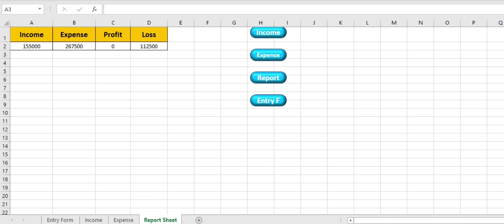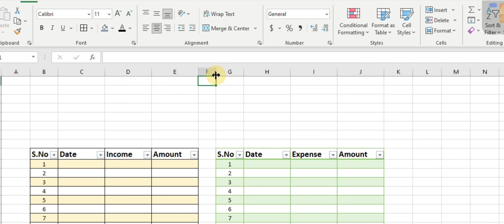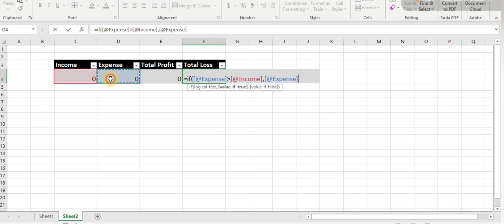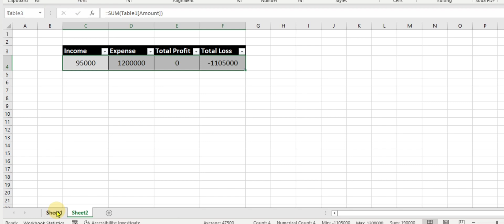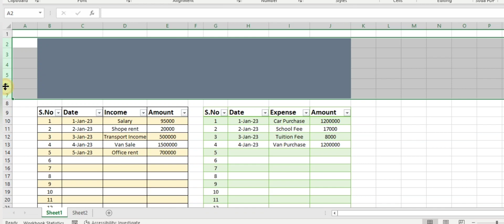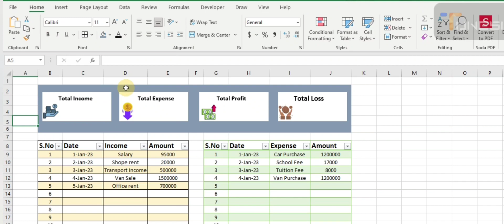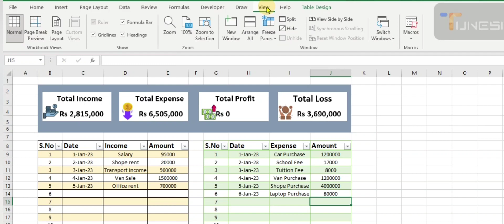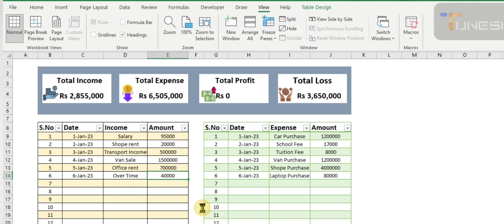Monthly Income and expenses with profit And loss excel sheet @ Nasir IT Solution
Hi every one welcome to Nasir IT Solution. IN this video i gonna show you that how make monthly income and expense report with profit and loss. IN this video you can learn in more detailed as I discussed in starting Like Daily accounting or Monthly base Report.
the attached link Videos are related to the current videos.

How to Use Count if formula in excel / You can change Count if in to sum if

monthly Expense
Daily Expense
income and Expense with profit / Loss